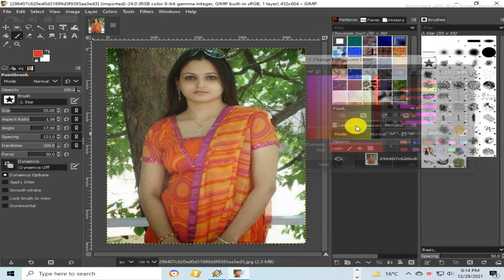Simple Photo Edit Part-36 On Your Phone (VIP PW TECH HD)